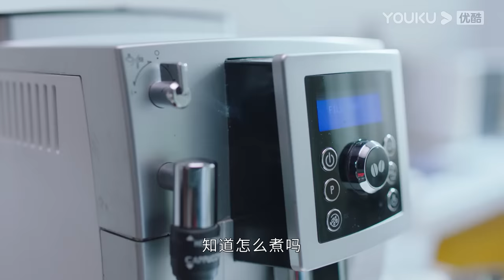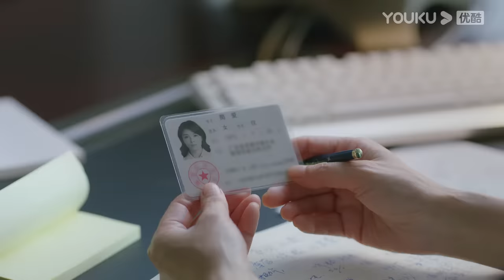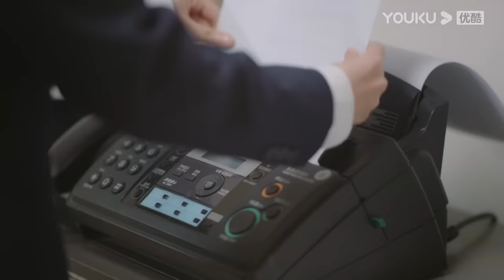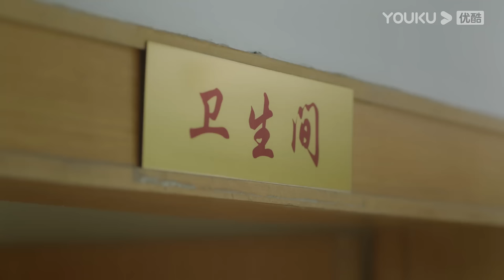ENGSUB【FULL】星辰大海 Star of Ocean EP04 | 刘涛/林峯/芦芳生/柴碧云/张晨光/谭耀文/恬妞/徐嘉雯/白梓轩/倪虹洁/高宏亮/郭虹 | 都市情感片 | 优酷华语剧场